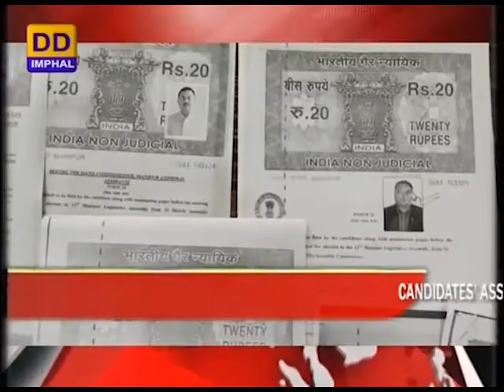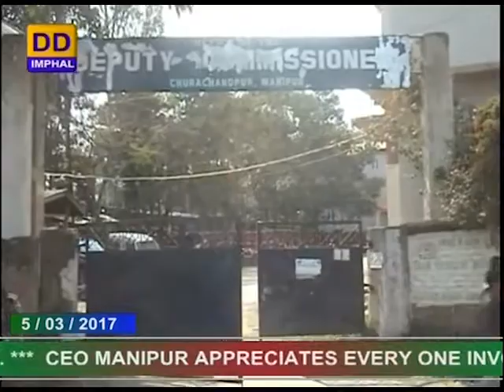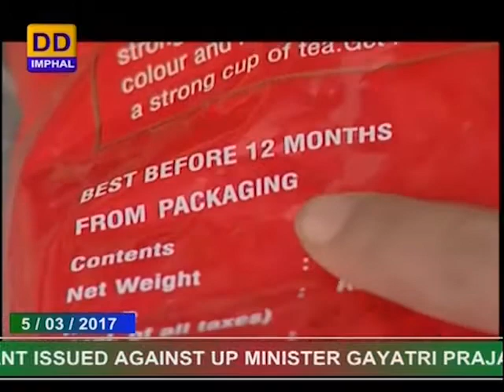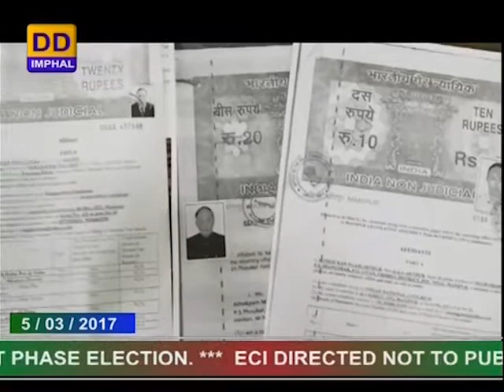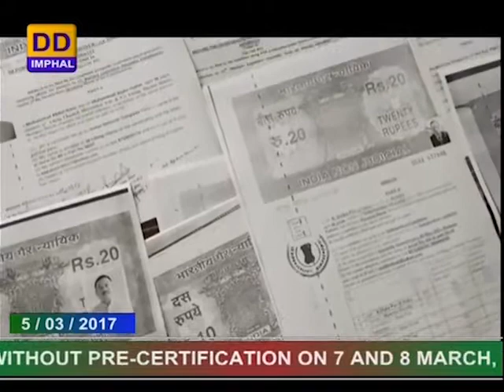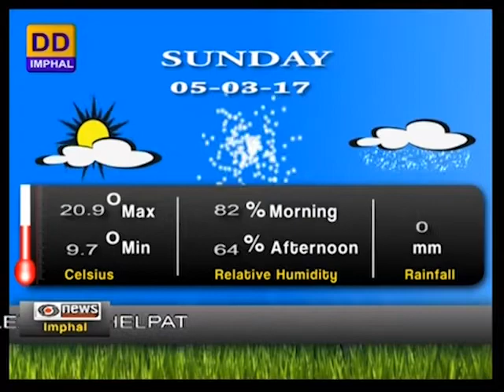DDNEWS IMPHAL, MANIPURI PAO, 5th MARCH 2017